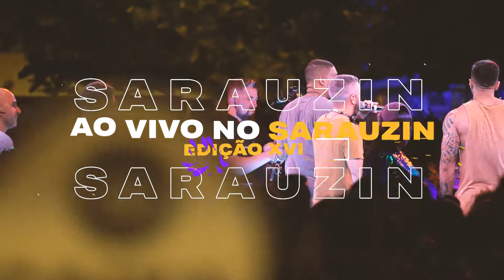Som do Clube - Poutpourri Forró das Antigas (Ao vivo no Sarauzin - Edição XVI)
Ative as notificações pra saber tudo que rola no Clube.

O Som do Clube é um projeto assinado pelo Clube do Samba que faz releituras de grandes sucessos do samba nacional. A nossa roda de samba é sem ensaio, sem repertório e toca o que vem na cabeça. De Thiaguinho a Alcione, de Belo a Almir Guineto, de Dilsinho a Katinguelê.